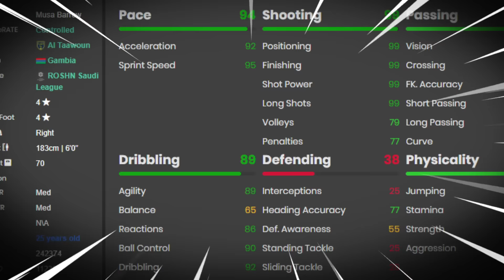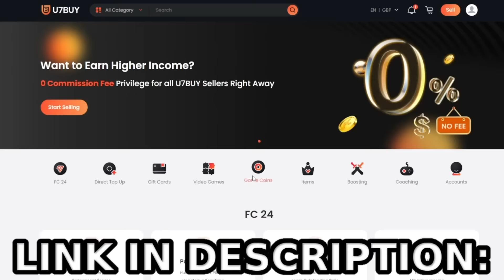this might be the BEST EVO in FC24!!!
Cheap Direct Top Up, Gift Cards, Game keys, and more game service

BEST ATOMIC ACE EVO FC24 (BARROW ATOMIC ACE EVO REVIEW)